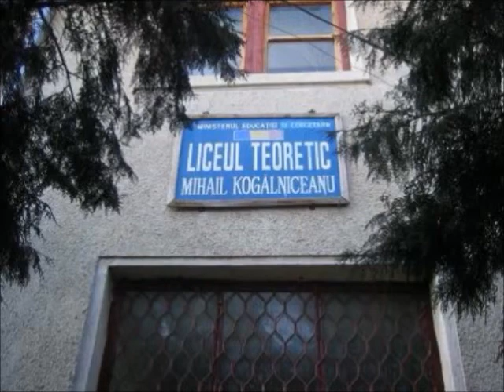O calatorie din viata mea.wmv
Cursul Povestiri Digitale organizat de Biblioteca Judeteana Constanta si Fundatia Progress autor Doina Musat